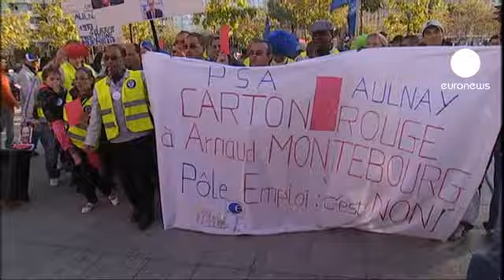العمال يتظاهرون في معرض السيارات العالمي بالعاصمة...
في المعرض العالمي للسيارات بالعاصمة الفرنسية باريس، تظاهر عشرات العمال الذين كانوا يعملون في مصانع للسيارات وتم تسريحهم بسب الازمة الاقتصادية. العمال نددوا بتخلي الحكومة عنهم وطالبوا بايجاد حلول سريعة لوضعهم الاجتماعي.